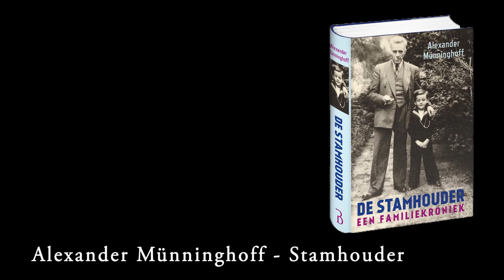Animatie 'De stamhouder'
Stem nu op 'De stamhouder' van Alexander Münninghoff voor de NS Publieksprijs 2015!